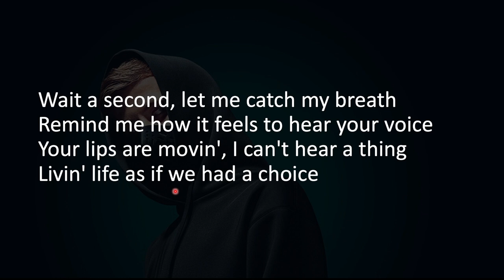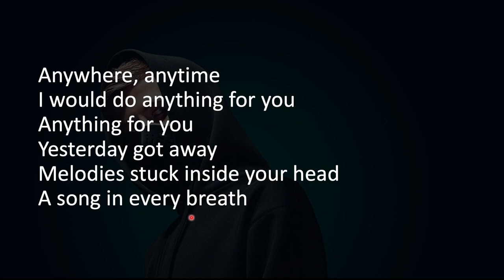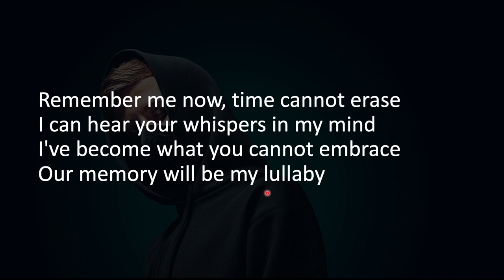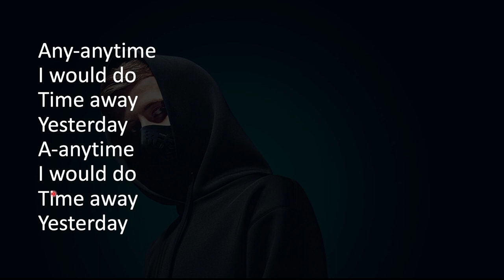Alan Walker - Sing Me To Sleep inglizcha qo'shig'ini tarjima qilamiz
Hi Everyone,
Ushbu vide darslikda Alan Walker - Sing Me To Sleep inglizcha qo'shig'ini tarjima qilamiz. Umid qilamanki bu video darslik siz uchun qiziqarli va ingliz tilingizni oshirishda yordam beradi.